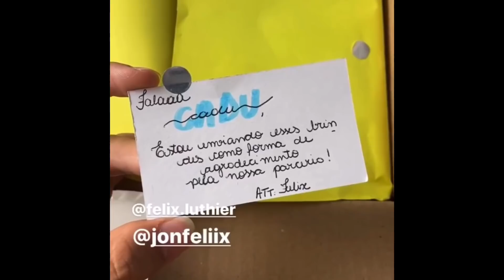É RIDÍCULO VOCÊ AINDA NÃO SABER SOBRE OS NÚMEROS! O SEGREDO DOS MESTRES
Me siga no instagram: @caduviolonista